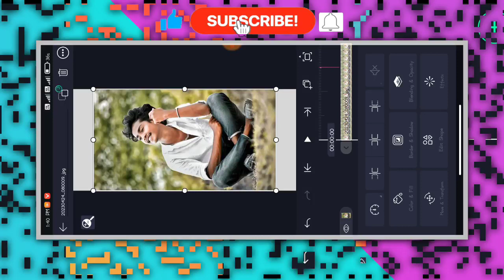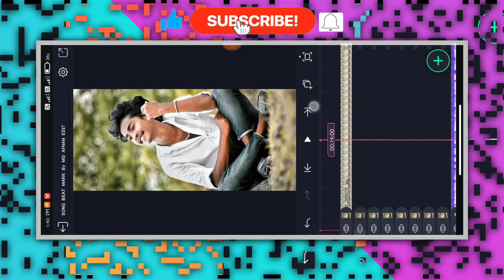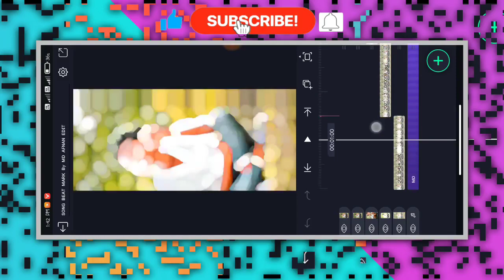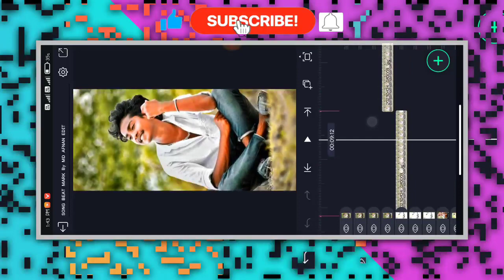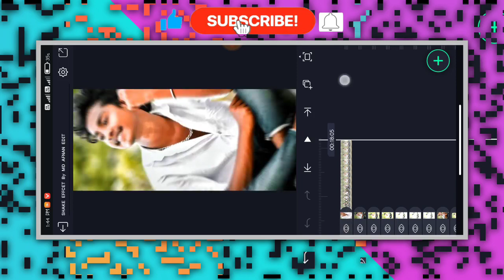🔥NEW TRENDING BOY'S ATTITUDE VIDEO EDITING KANNADA IN ALIGHT MOTION NEW VIDEO EDITING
❤️ಧನ್ಯವಾದಗಳು❤️

(Thankyou)